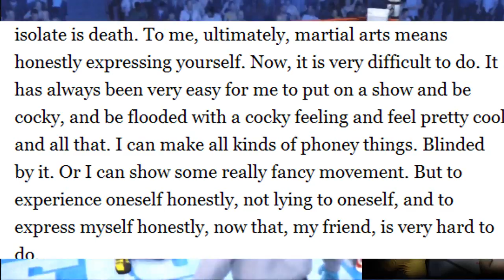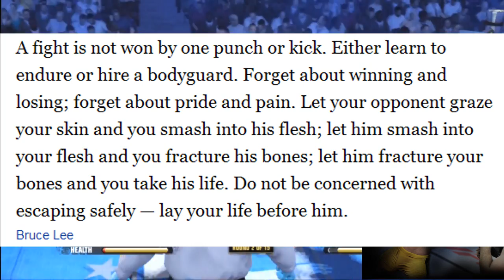EA Sports UFC Mystery Fighter - My Thoughts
EA Sports will feature a mystery fighter in the upcoming EA UFC. Everyone including myself thinks that this mystery fighter is Bruce Lee. But that also raised some questions too. Would Bruce Lee be okay with his likeness being used in a UFC game? In this video i give you guys my thoughts on it.